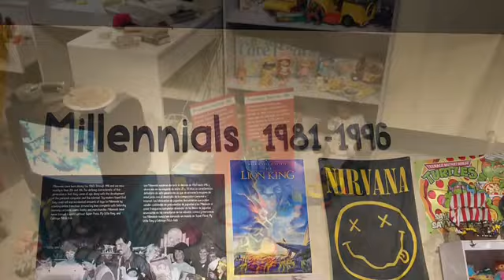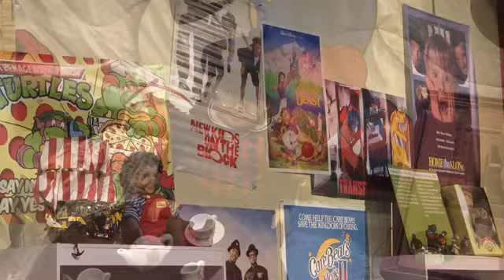Old toys Millennials 1981 - 1996